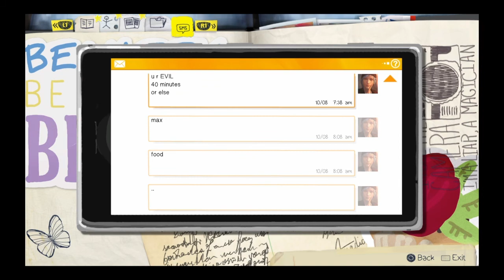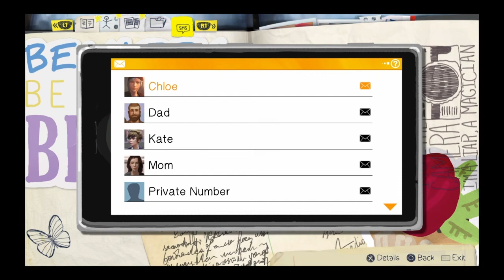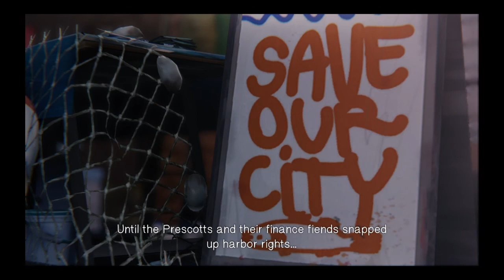The Main Menu: Life Is Strange Walkthrough Gameplay Part 7 - Time Kills (Episode 2)